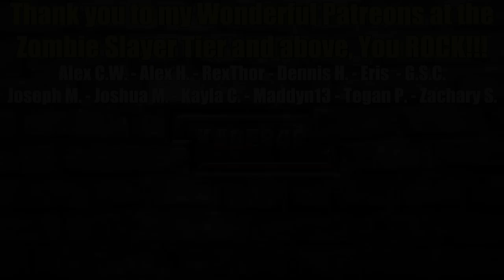Lighting up the Compound | Mist Survival | Let's Play Gameplay | E25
Its time to set up a generator and some lights

• Mist Survival Gameplay Features:

• Crafting
• Base Building
• Generator and electrical appliance mechanics
• Camp control
• NPC Management
• Ai (Bandit, Infected, Animalsm Allies Survivor)
• Animal Husbandry
• Driving
• Small trap mechanics
You can download Mist Survival from one of the following official websites.

Is Mist Survival a good game? Or should you pass?